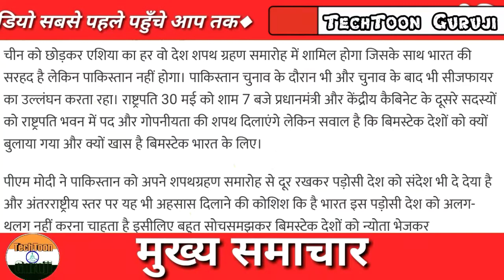Pakistan में मची खलबली|Pakistan Imran Khan Not Invited|शपथ समारोह में नही बुलाया इमरान खान को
Pakistan में मची खलबली | Pakistan Imran Khan Not Invited By Modi Ji | शपथ समारोह में बुलाया इमरान खान को मोदी जी ने